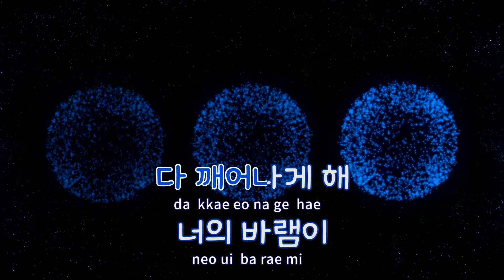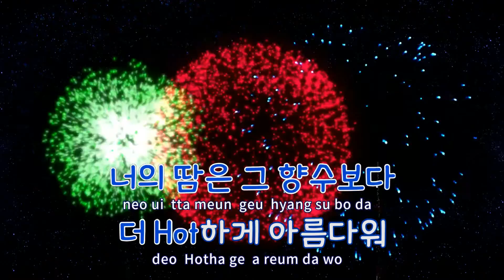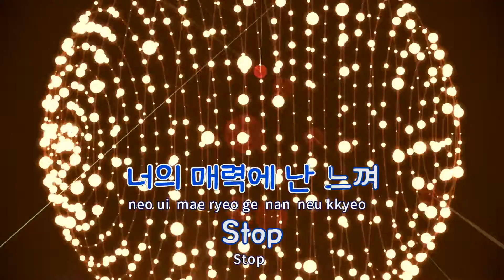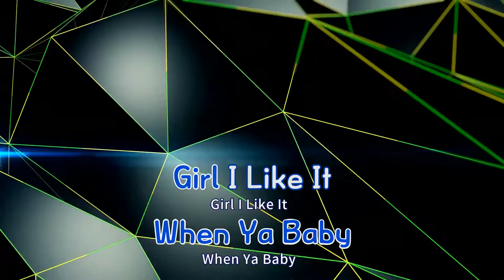[TJ노래방] Super Power - 신화 / TJ Karaoke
- 작사(Lyrics) :
- 작곡(Composer) :

- 작사(Lyrics) :
- 작곡(Composer) :CAESAR DANIEL MIKAEL,LINDELL LUDWIG AXEL,HEDEGAARD MARTIN HOBERG,CAESAR DANIEL MIKAEL 외 2명"